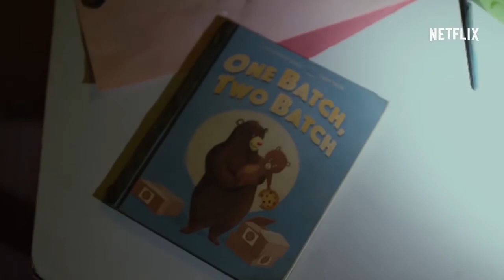Entrevista a Jon Bernthal en DMAGtv